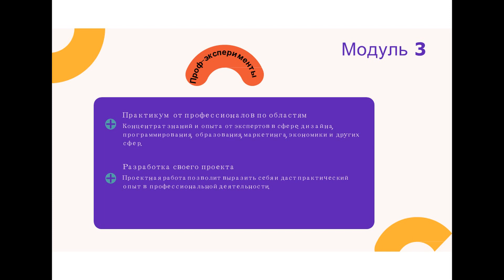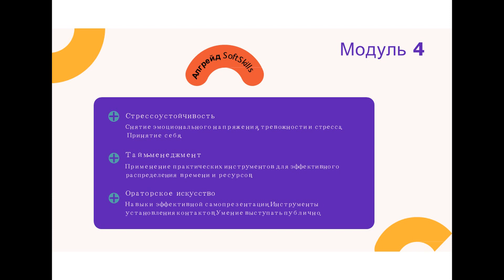16. Морозов Денис Викторович, Ладесова Елизавета Константиновна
ГОЛОСОВАНИЕ завершено 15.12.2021 в 12:00 по моск.времени.

Название проекта
Онлайн-лагерь по профориентации «Открой новую реальность»
ФИО
Морозов Денис Викторович
Дата рождения
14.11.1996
Представляемый город
Новосибирск
Место учебы/работы
АНО СПО «Новоколледж»

Основной целью проекта является осознанный выбор будущей профессии подростком. Среди задач у нас стоят: познакомить подростков с востребованными сферами профессиональной деятельность и профессиями в них; разработать проект внутри конкретной профессиональной области; повысить навыки тайм-менеджмента, стрессоустойчивости и коммуникабельности за счет проведения тренингов; разработать карьерный план на ближайший год для каждого участника. Смена будет проходить 1 раз в неделю по воскресеньям на протяжении 6 недель в онлайн-формате на платформе ZOOM.